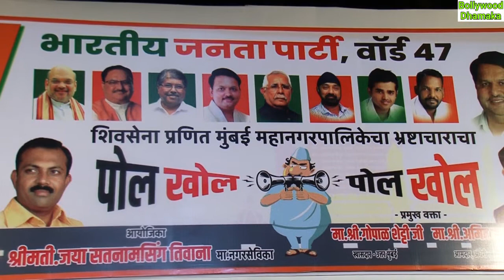Mumbai : वार्ड 47 में पोल खोल सभा का आयोजन